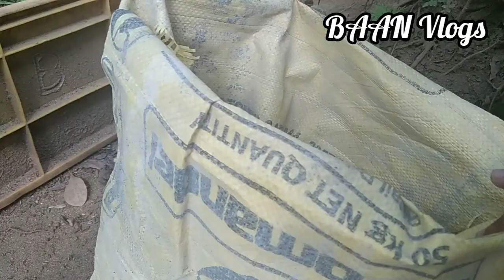നമ്മുടെ പറമ്പിലുള്ള ഈ ഒരു സാധനം ഗ്രോ ബാഗിൽ ചേർത്ത് നോക്കൂ ചെടികൾ തഴച്ചു വളരും വേഗം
ഇത്രയും ഈസി ആയിരുന്നോ ചേമ്പ് കൃഷി|krishimalayalam|സ്ഥലമില്ലാത്തത് ഇനി പ്രശ്നം അല്ല ‎@BAAN Vlogs
Chembu krishi malayalamVegetables gardening malayalam plant krishi teras gardening malayalam teras gardening ideas terrace gardening malanad wibes wayanad vegetables home gardening gardening garden tips